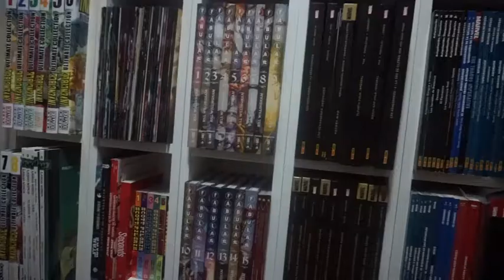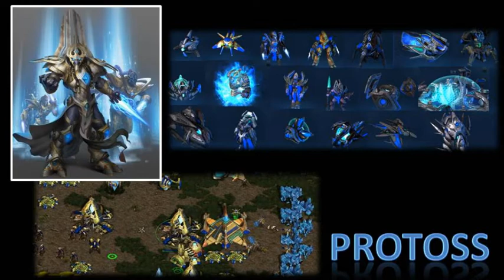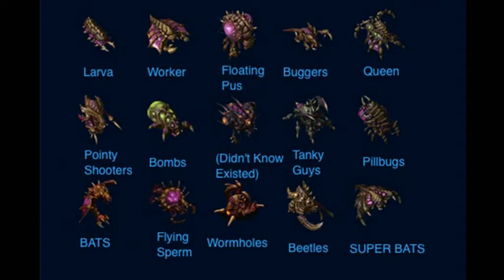Videojuegos: Starcraft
Hoy traigo mi opinión de una saga de juegos de estrategia, corta pero muy exitosa, digna heredera del legado de Warcraft.